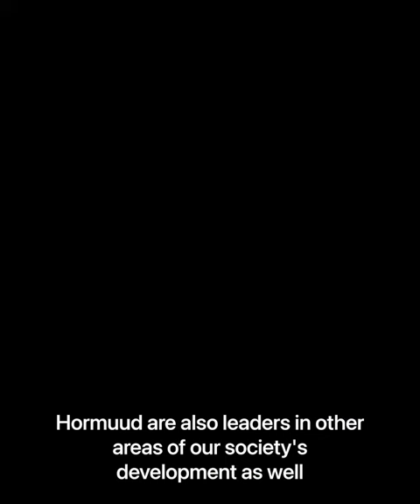Kalmadda gudoomiyaha Rugta Ganacsiga ee Xafladda Daahfurka wajiga 2-aad adeegga 5G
"Mar kasta oo dhib dhaco sida abaaro iyo fatahaado, Hormuud waa shirkadda gogosha noo ah, mar kasta gacanta ugu weyn noo billaawdo. Sida ay dhanka ganacsiga hormuud ugu tahay ayay dhanka samafalkana hormuud ugu tahay."

Maxamuud Cabdikariin Gabeyre - Guddoomiyaha Rugta Ganacsiga Soomaaliyeed